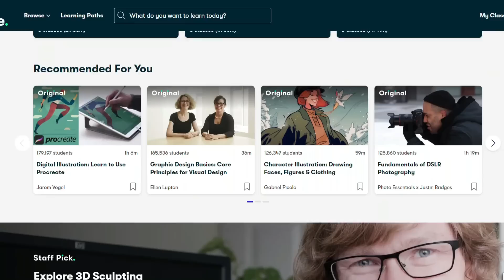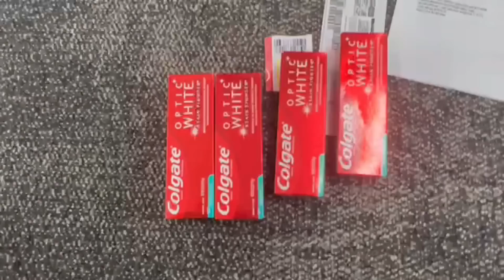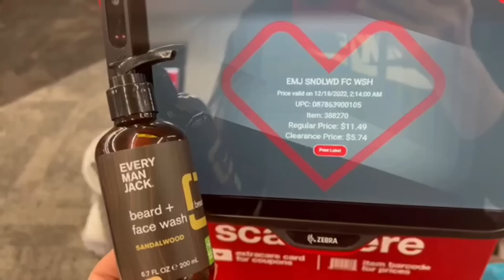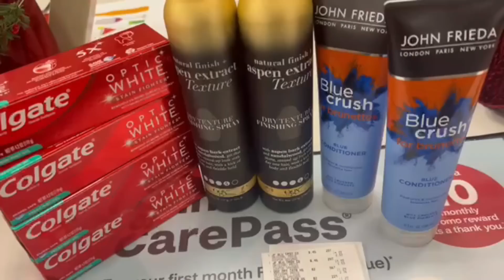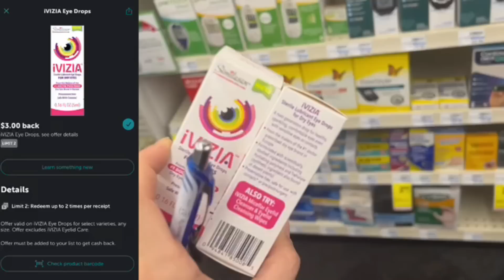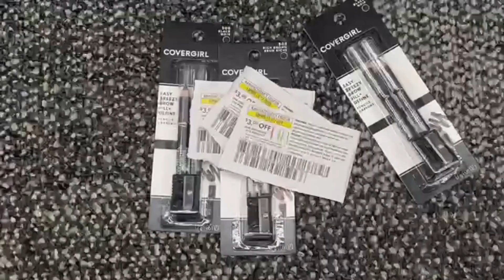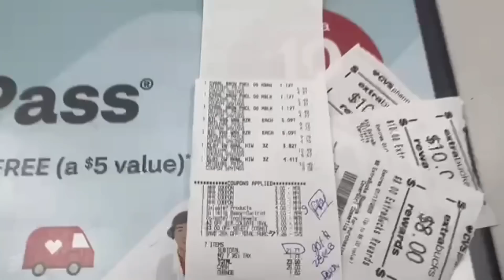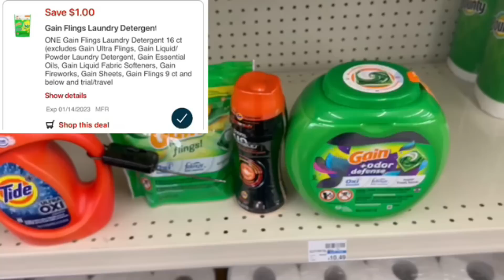🔥12/18 CVS HAUL =$5 MM {CLEARANCE+NEW GLITCHES}🔥 IBOTTA $$🔥$1.99 MICROFIBER MOP {12/18 CVS Deals}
🔥TAPESTRI (FREE $$ EVERY MONTH! TURN LOCATION SERVICES ON & SET TO ALWAYS FOR TAPESTRI, SET UP STRIPE ACCT IN APP FOR PAYMENT, THATS IT! I'M EARNING $20 EVERY MONTH!)

🔥COIN OUT (MUST LINK EMAIL! SCAN RECEIPTS & LINK ACCTS FOR $$. NO MINIMUM CASH OUT FOR ZELLE OR AMAZON GIFT CARDS.

🔥UPSIDE (GET $7 BONUS 1ST TIME GETTING GAS! CASH BACK ON GAS/GROCERIES/TAKEOUT FOOD. I'VE EARNED $1,100 SO FAR!! LINK DEBIT/CREDIT CARDS UNDER "MY WALLET," CLAIM OFFER, CHOOSE WHAT CARD YOUR USING TO PAY, PAY AS NORMAL)

Workout @ home on computer, tv, phone, tablet. Regular price $79

Join FREE Rebate Apps:
🤑Tapestri (Free $ every month-TURN LOCATION SERVICES ON SET TO "ALWAYS" FOR TAPESTRI)